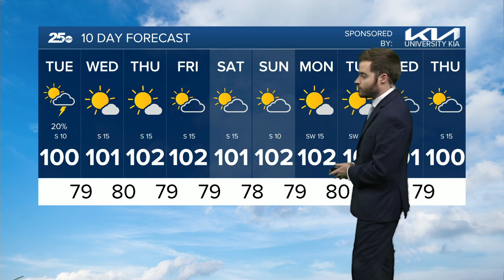25 Weather 7-10 PM 30 sec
25 Weather 7-10 PM 30 sec